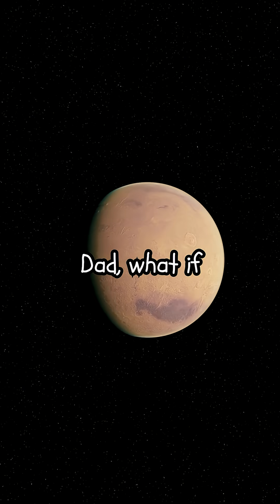What If Humans Lived on Mars?